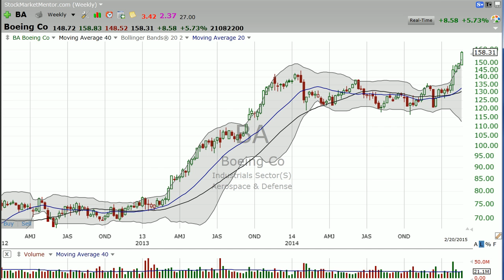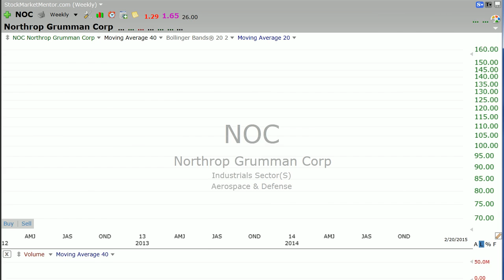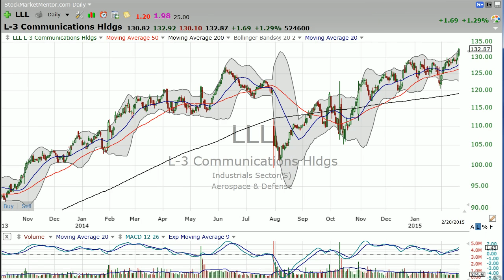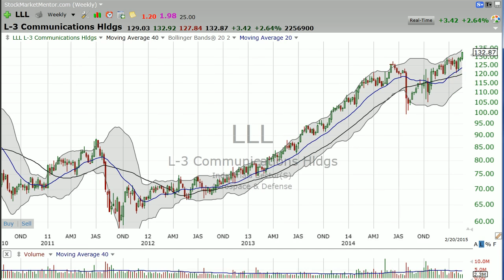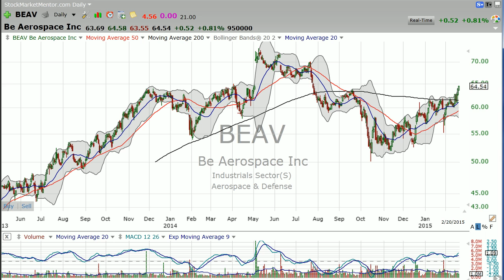One sector that's not defensive...defense. Learn to play offense. (Feb 20. 2015) Stock Market Mentor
The defense sector has been doing really well. In this video, Dan provides multiple examples of defense sector stocks that he recommends buying right here, right now.

If you’re interested in a more in-depth analysis I also recommend you become a member of Stock Market Mentor.